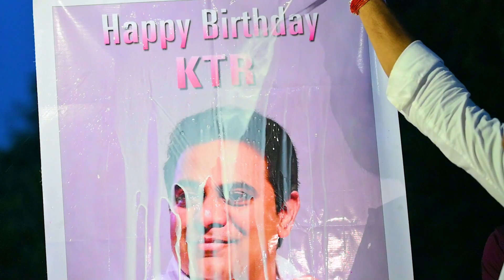కేటీఆర్ బర్త్ డే స్పెషల్ సాంగ్ | KTR Birth Day Special Song | Mana Video Muchatlu